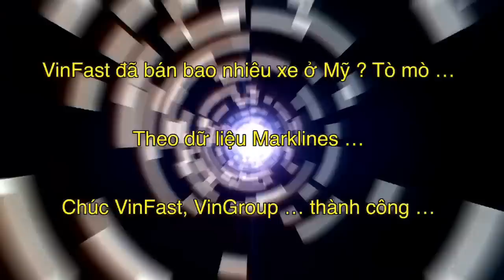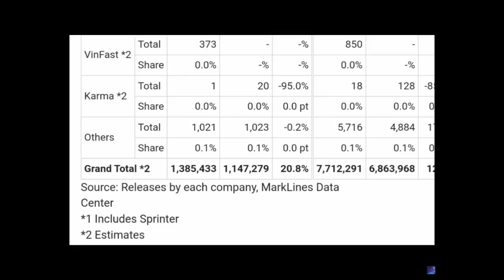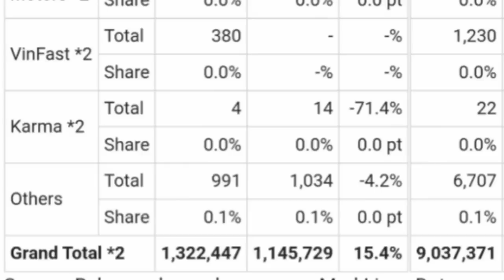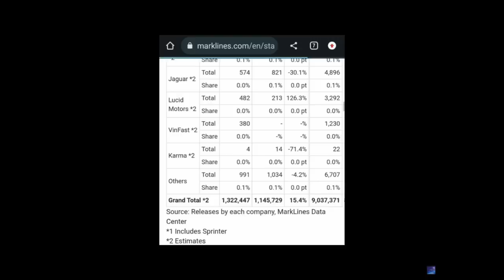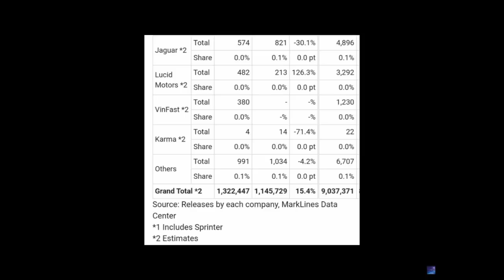Tin USA: Tò mò & trả lời thắc mắc KTG: vinfast đã bán ra tổng số bao nhiêu xe ở Mỹ ? Hàng tháng ?